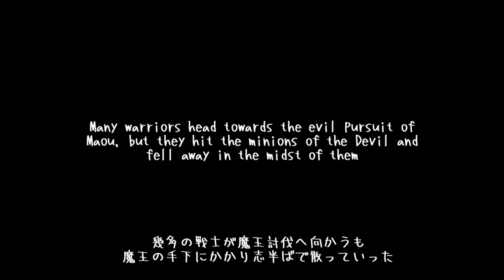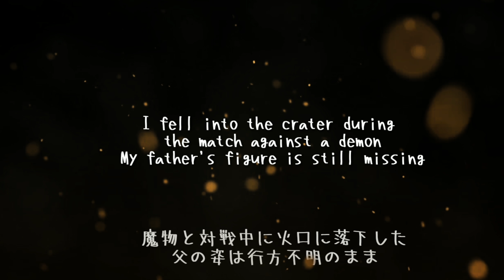『 ドラゴンクエストIII』勇者の旅立ち*° ～ネクロコンド～【コスプレ】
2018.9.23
北アルプス焼岳(2444.3m)にて
ドラゴンクエスト3 勇者のコスプレを

ネクロコンド火山の雰囲気を持つ焼岳
そして北アルプスの山々の風景は
まさにRPGの世界感！

勇者1人で旅Ｖｅｒ．！？
今後は仲間も欲しいところですが････
(人見知りなので|ω・*))

ロトの剣も強くてニューゲーム💦←

今回も登山者が少ない時間帯を狙って
早朝から歩き始め
山頂付近から撮影を始めました。

限られた時間撮影の為
お見苦しい姿ですが雰囲気だけでも楽しめましたら(*^^*)
今回の山行動画はこちらから

※高山市から撮影確認済

野外・登山の為
細心の注意を持って取り組んでおります。